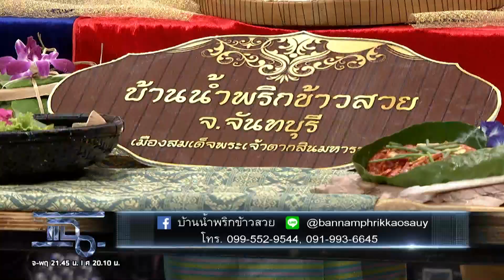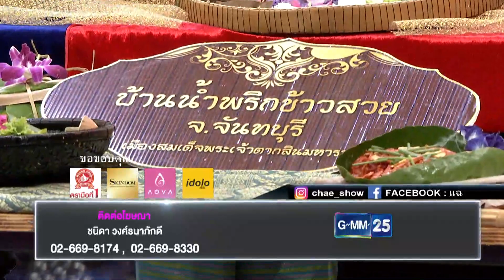แฉ [4/4] l 12 สิงหาคม 2563 l ร้าน "บ้านพริกข้าวสวย" ใส่ใจทุกเมนู ทุกวัตถุดิบ